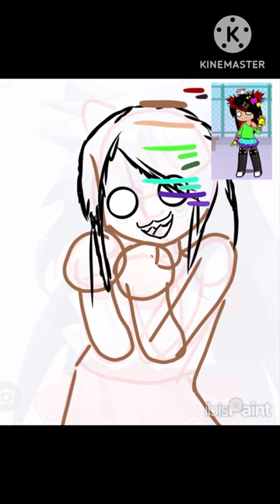Speeddraw #1 digitalart Scenegirl